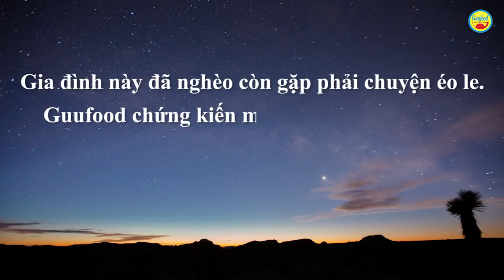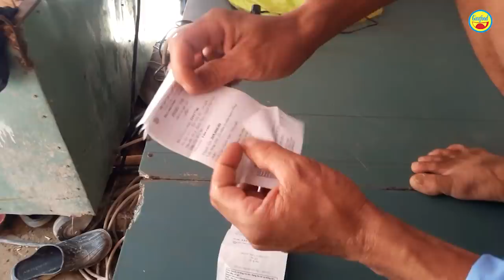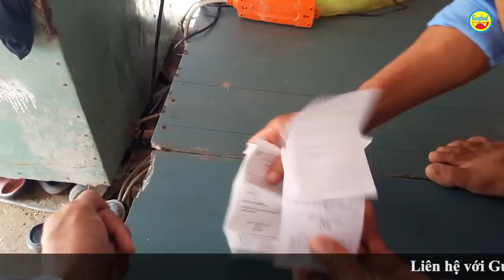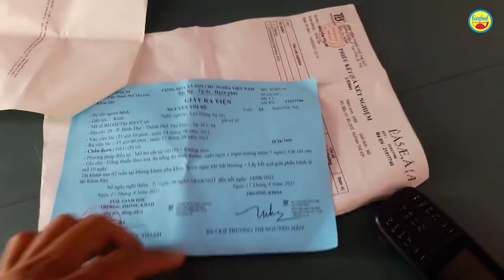Xót xa cảnh đình phụ hồ mắc kẹt giữa mùa dịch Covid-19, chồng khóc tìm đường cứu vợ - Guufood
Hôm nay Guufood xin chia sẻ một hoàn cảnh rất thương tâm của gia đình anh Quân. Hai tháng trước, cả nhà dắt díu nhau lên Sài Gòn mưu sinh nhưng không may dính dịch Covid-19 nên thất nghiệp. Hiện cả nhà đang tạm trú tại một lán đơn sơ được dựng trên công trình xây dựng ở Phường Bình Thọ, TP.Thủ Đức.

Vợ chồng anh Quân chị Bé có 2 người con trai. Vốn dĩ năm nay gia đình sẽ có thêm thành viên mới nhưng không may chị Bé đã không thể giữ được cái thai.

Anh Quân kể lại, khoảng 1 tuần trước, vợ anh bất ngờ thấy không ổn nên anh đưa đi viện. Đến nơi các bác sĩ yêu cầu phải phẫu thuật gấp, nếu không rất nguy hiểm. Anh Quân chạy vạy khắp nơi, cuối cùng vay đủ tiền để cứu vợ.
Tuy nhiên, giờ đây chị Bé rất yếu, chỉ ăn được cháo và không thể tự sinh hoạt được. Do điều kiện sống quá khổ nên chị hồi phục chậm và có khả năng ảnh hưởng đến vết thương. Sắp đến ngày tái khám nhưng … miếng ăn hàng ngày còn phải đi xin, anh chị gần như bất lực không biết lấy tiền đâu để đi.